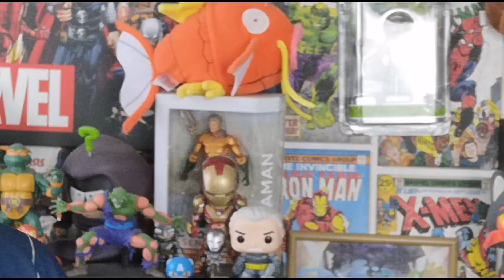Verlisify Is A Good Dude!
This week's pokemon Thursday is a different one. I feel like verlisify gets a bit to much stick and I wanna make my points as to why he's a good dude.